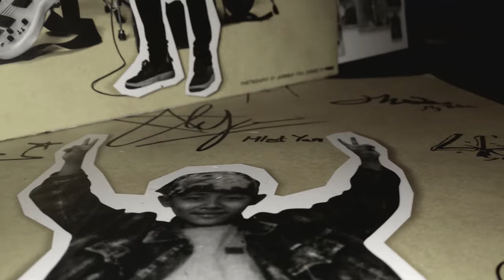Htet Yan - Thuzar(သူဇာ).(In My Life show)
Song Name  - Thuzar (သူဇာ)
Artist             - Htet Yan . (ထက်ယံ)
Composer    - Htet Yan
Band             - HYBRID
Studio           - HY